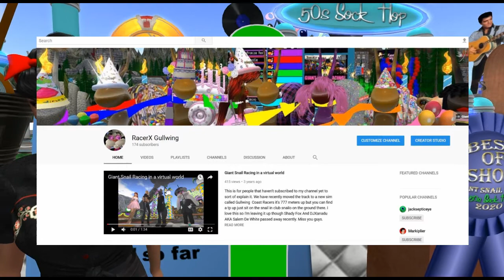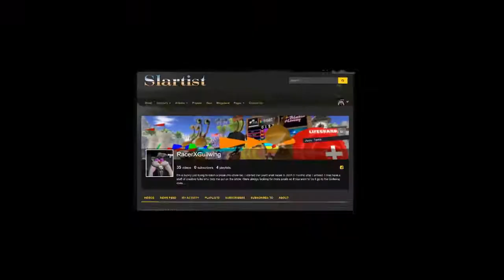Giant snail race 619 20 Aug 22nd 50's Sock Hop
Every year @ Gullwing Shire in second life we celebrate 50's sock hop by dressing up and racing around a crazy race course. Every week in second life, all players come from various corners of the world to race Gulwing shire. While racing they listen to our imprompt commentary from our cast members. We all meet up @ 10:30AM to race so why don't you join us next time?

Announcers were RacerX Gullwing,Mae Best,Tindallia Soothsayer ,,Oodlemi Noodle,Cinders Vale,Jasewolf Wylie,

Streaming sound, Baldi McMillan,
Alden Cortes, was driving the balloon as fast as he can.

Giant Snails,
Alden Cortes,Oodlemi Noodle,Dorie Bernstein,Dani,Jasewolf Wylie,Brian Topp,

Some of our music we use during the race is by my good friend ,Alazarin Mobius, Credits music by ,Alazarin Mobius Cosmodrome, is on the album Reticulated Splines and during the race we used his song Space_Patrol is on the album Laxartes Tholus athttp:alazarinmobius.bandcamp.com

This weeks Patrons
Cinders Vale
CadiWolf Dobbs
Dani
Loki Gearhead
Alden Cortes
badgerofzen Resident
Oodlemi Noodle
Bloodsong Termagant
Caleb Kit
Janie Broome